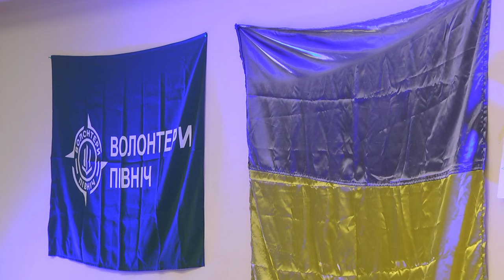Пташки поїдуть на війну знищувати ворога: ще 30 дронів чернігівські волонтери передали захисникам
У межах проєкту «Дозорні Півночі» українські захисники отримали ще 30 дронів. Цей проєкт був ініційований благодійним фондом «Волонтери Північ» в грудні минулого року. Загалом від 1 грудня волонтери вже закупили 120 дронів для захисників з ОК «Північ» на загальну суму приблизно 2 млн грн.